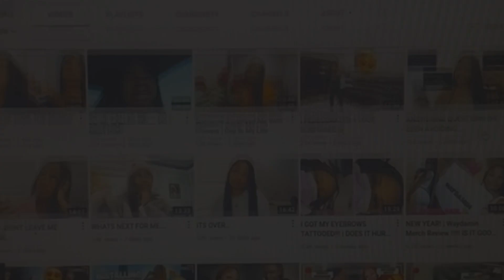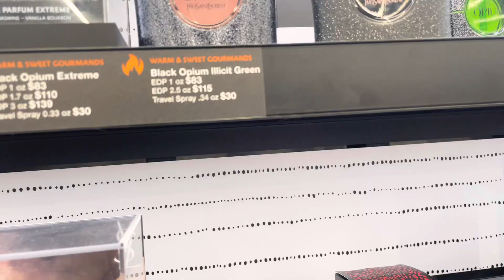I SURPRISED HIM WITH THIS!!